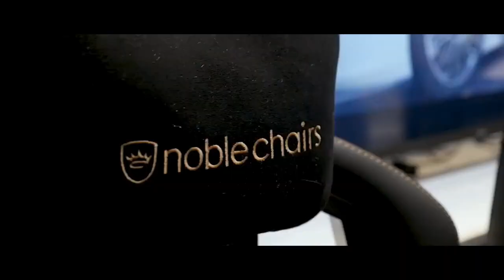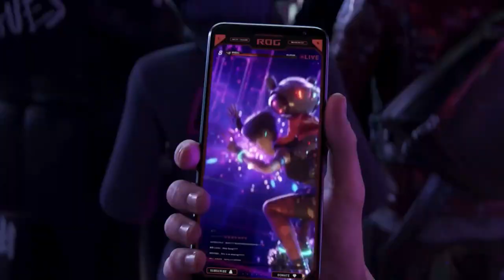EPIC41 - CS2 Tournament - Day 2 - Part 2